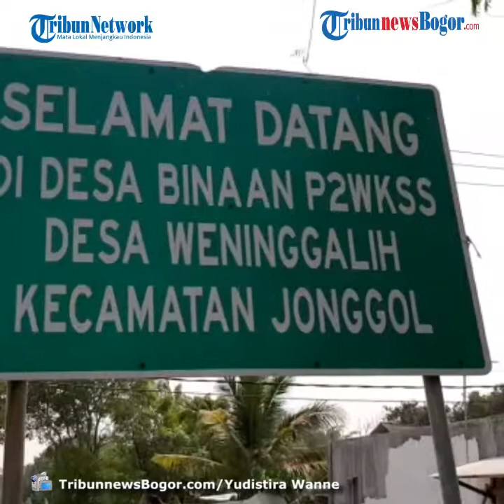Jonggol Mengalami Kekeringan Setelah Tak Hujan 3 Bulan, Warga Kesulitan Air Bersih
Laporan Wartawan TribunnewsBogor.com, Yudistira Wanne

TRIBUNNEWSBOGOR.COM, JONGGOL - Hujan yang tak kunjung turun di wilayah Jonggol, Kabupaten Bogor sekitar tiga bulan membuat daerah tersebut kekeringan.

Pantauan TribunnewsBogor.com, Minggu (13/9/2020), warga wilayah di Jonggol meliputi Desa Jagaita, Weninggalih, dan Sirnajati mulai kesulitan air bersih.

Sungai dan sawah nampak mengering gersang lantaran hujan yang tak kunjung tiba.

Di sungai Jagaita, air mulai mengering, warga sekitar pun nampak memanfaatkan sedikit air untuk mencuci baju dan mandi dialiran sungai tersebut.

Sementara itu, warga di Desa Weninggalih mengeluh lantaran sawahnya mengering.

Tak hanya itu, warga Desa Weninggalih pun memanfaatkan satu sumber mata air untuk memenuhi kebutuhan sehari-hari.

Warga Desa Jagaita, Dayat mengaku setiap hari harus ke sungai untuk mengambil air terkait kebutuhan sehari-hari.

"Setiap hari ke sini. Saya mandi, mencuci baju dan mengambil air untuk di rumah," ujarnya.

"Sudah sekitar tiga bulan di sini kekeringan. Hujan belum turun. Saya akhirnya ambil air di sungai," tambahya.

Selain itu, warga Desa Weninggalih RT 12 RW 05, Basri mengaku bahwa warga di wilayahnya mengambil air di curug yang ada disekitar rumahnya.

"Warga dari dua desa kebanyakan ambil air di curug ini. Sudah tiga bulan tidak hujan sehingga pada kesulitan air bersih," tegasnya.

Basri menegaskan bahwa warga banyak mengambil air di waktu tertentu.

"Kebanyakan sih yang ambil air di curug sekitar pukul 15.00 WIB. Itu sudah berkumpul," tandasnya.

Artikel ini telah tayang di tribunnewsbogor.com dengan judul Jonggol Kekeringan Setelah Tak Hujan 3 Bulan, Warga Kesulitan Air Bersih,
Penulis: Yudistira Wanne
Editor: Mohamad Afkar Sarvika